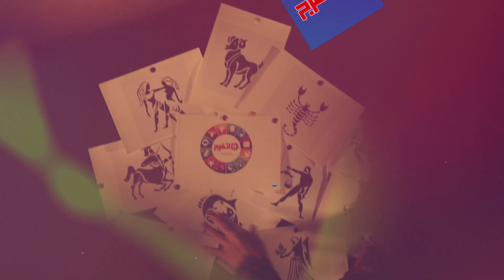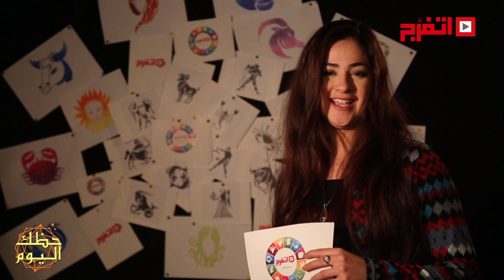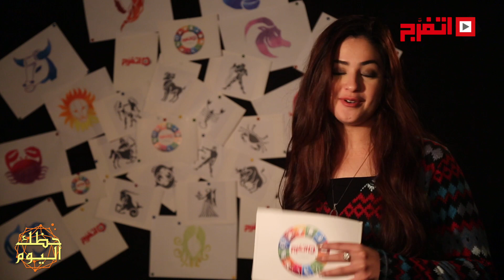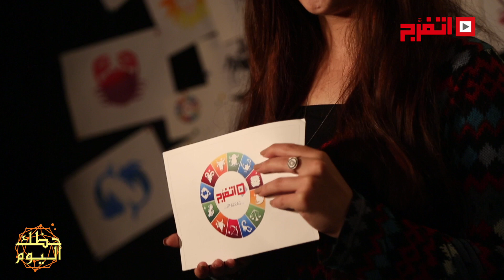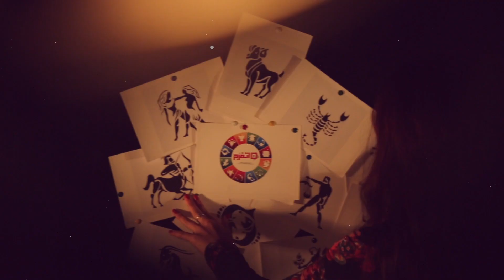اتفرج | «حظك والأبراج» صفات الرجالة حسب برجها لسنة 2018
2018 سنة جديدة سعيدة علينا كلنا مليانة مفاجآت و تنبؤات في حياتنا الشخصية والمهنية.
وعشان كل راجل له طبيعة مختلفة عن غيره تماماً النهاردة اتفرج هيقولنا أهم صفات الرجاله حسب برجها
وأكيد في بعض الناس هتكون قلقانة من تأثير أبراجها على حظها السنوي والتغيير بيكون صعب مع بعض الشخصيات  عشان تعرف حظك بالتفصيل كل يوم تابعنى على موقع اتفرج  وكمان أستنونا بكرة في حلقة مختلفة خالص هنعرف فيها توافق الأبراج مع بعضها